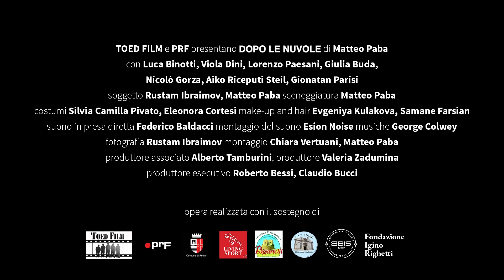teaser - dopo le nuvole